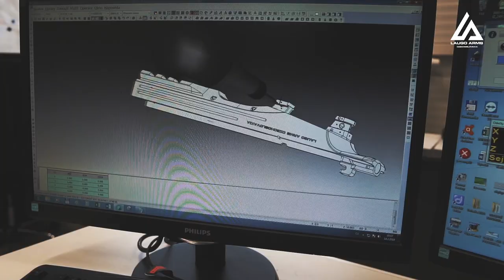Laugo Arms Alien production line